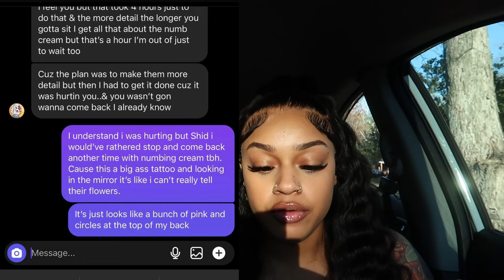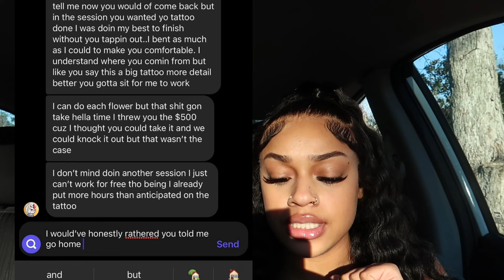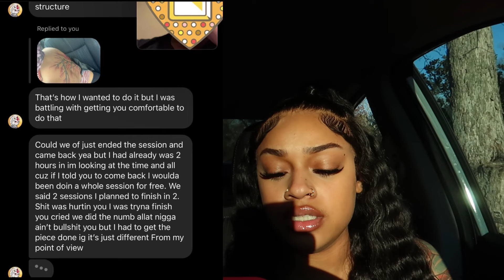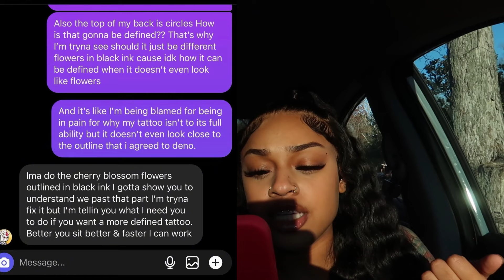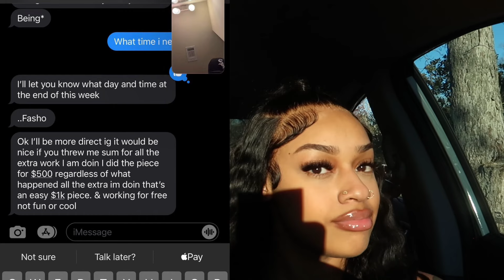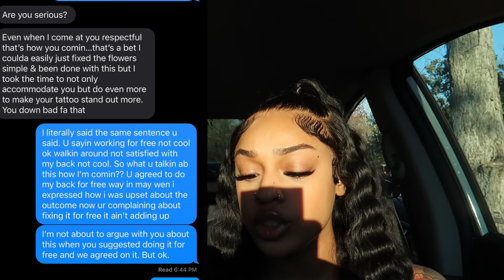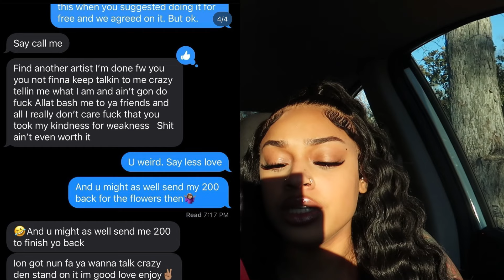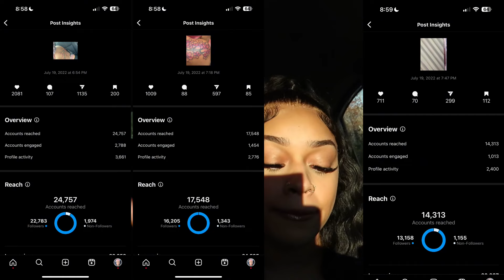STORYTIME: MY WORST TATTOO EXPERIENCE EVER *With Receipts😵‍💫*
Follow me on all social media platforms @Cortishafisherrr